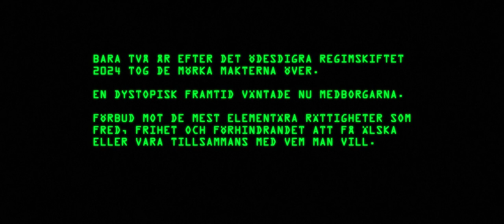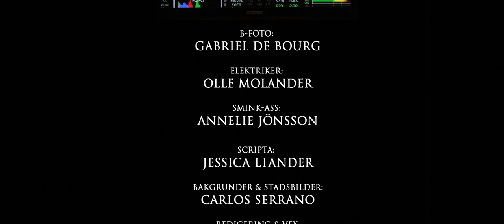Nanne - Kan du ge dig fan på (Extended version)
ENGLISH VIDEOVERSION OF THIS SONG COMING UP SOON!
Från albumet "Drama Queen" och EP:n med Club Remixarna – se hela listan nedan.

Nanne slår ett slag för HBTQ-personers rättigheter i sin nya video till singeln "Kan du ge dig fan på". ”Vi valde därför att lägga videon i en framtidsvision,” säger Nanne. ”Jag är orolig för att attityden mot HBTQ-personer har förvärrats på många håll i världen den senaste tiden. Vi måste bygga på en framtid där det finns utrymme och acceptans för alla.”

Videon är regisserad av Henric Brandt efter en idé av Nanne och producerad i samarbete med Branbomm och M-Film.
Låten är skriven av Nanne & Peter Grönvall och Ingela ”Pling” Forsman.

ALBUMET:
”Kan du ge dig fan på” är hämtad från albumet ”Drama Queen”.
Titelspåret "Drama Queen" är en duett med Lena Ph.